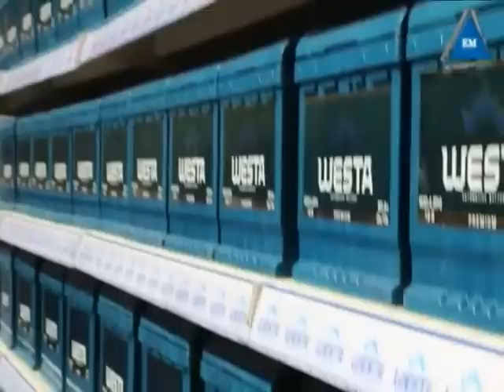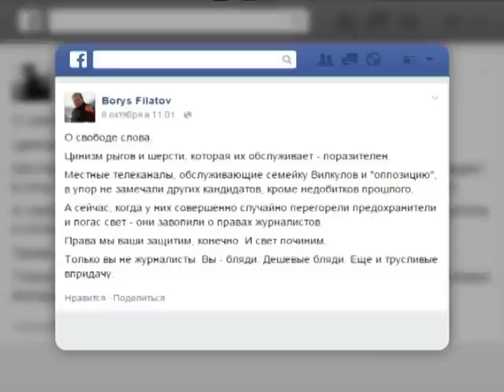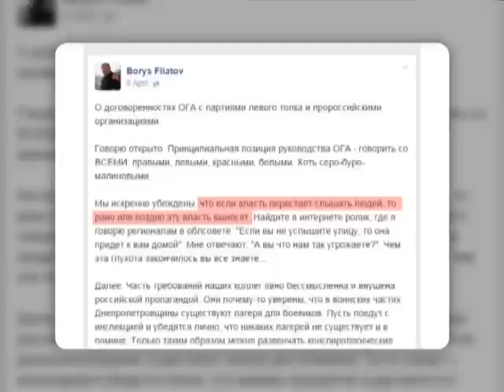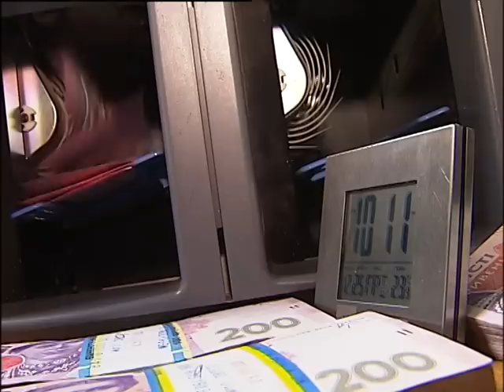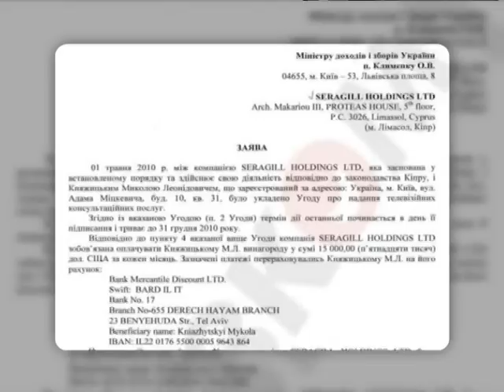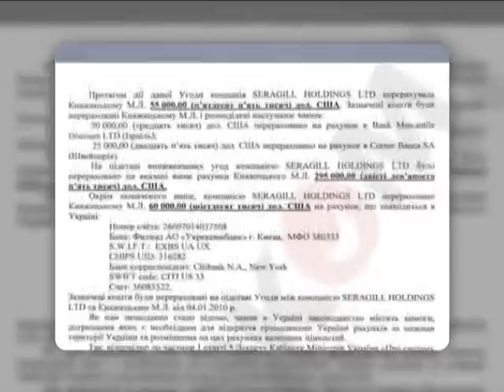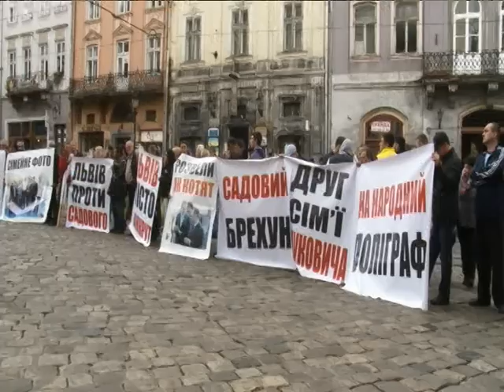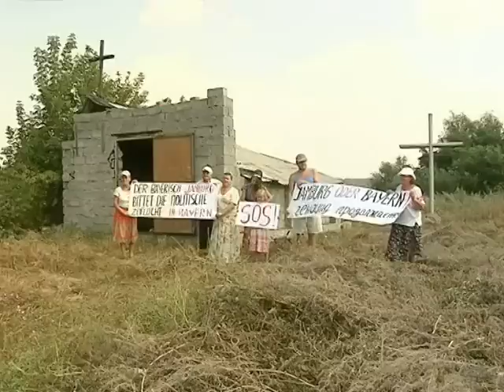Саранча. Серия 2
Саранча. Фильм об Игоре Коломойском и его окружении